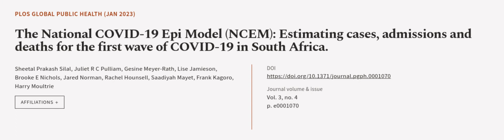The National COVID-19 Epi Model (NCEM): Estimating cases, admissions and deaths for t... | RTCL.TV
### Keywords ###

### Article Attribution ###
Title: The National COVID-19 Epi Model (NCEM): Estimating cases, admissions and deaths for the first wave of COVID-19 in South Africa.
Authors: Sheetal Prakash Silal, Juliet R C Pulliam, Gesine Meyer-Rath, Lise Jamieson, Brooke E Nichols, Jared Norman, Rachel Hounsell, Saadiyah Mayet, Frank Kagoro ,and Harry Moultrie

### Video Timestamps ###
0:00:00 - Summary
0:01:15 - Title
0:01:22 - Outro
0:01:26 - End